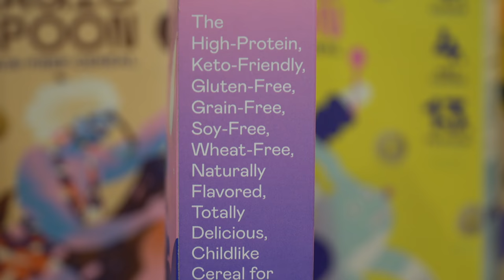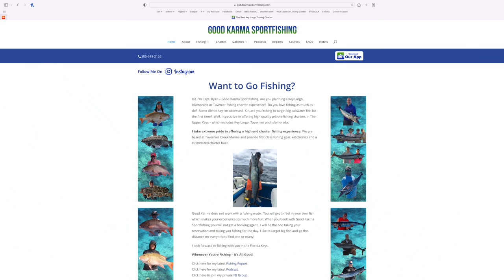GIANT Florida Keys Snapper! Catch Clean Cook